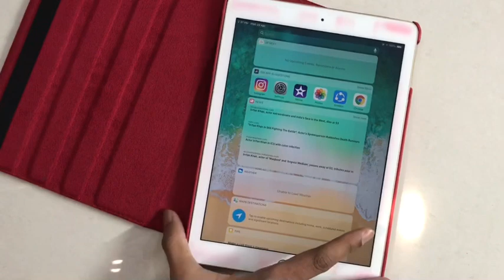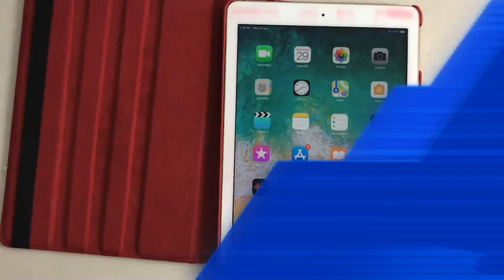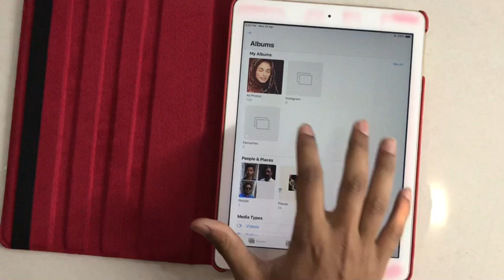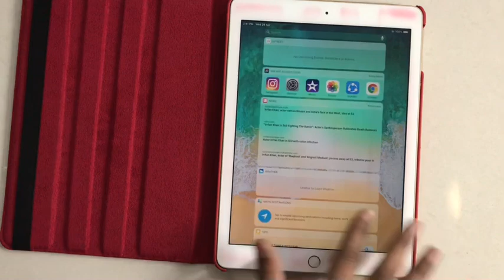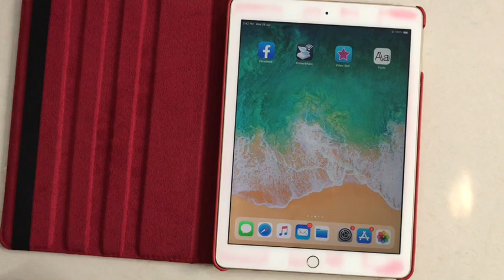🔥 Ipad Top 9 Advantages | Must Watch Before Buy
Here Is Top 6 Disadvantage/Problem
Ipad , iphone

Ipad 9.7 🔥 Review With All Specifications And Major Details

topic covered
ipad problems
ipad advantage
ipad pros
ipad features
ipad postive points
ipad best things
ipad review
ipad price